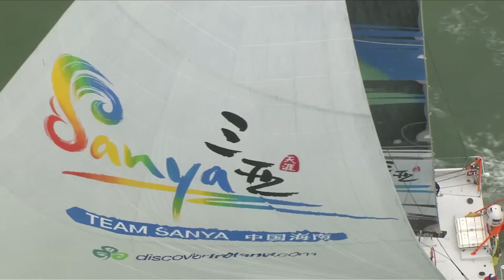Home Of The Brave | Volvo Ocean Race 2011-12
Every other team will have one eye over their shoulder. As Team Sanya claim 6th place in Auckland, New Zealand the spirit on-board is clear - this crew will not give up any miles without a fight.